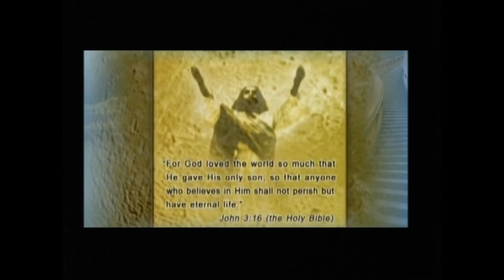Solemnity Easter | క్రీస్తు సజీవుడు | Jesus is Alive | Fr Badugu Samson | Year A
Amruthavani Communication Center,
Secunderabad